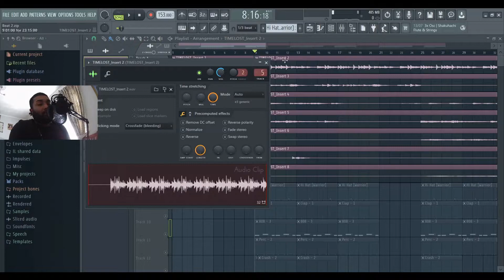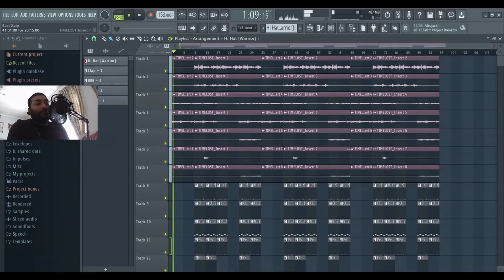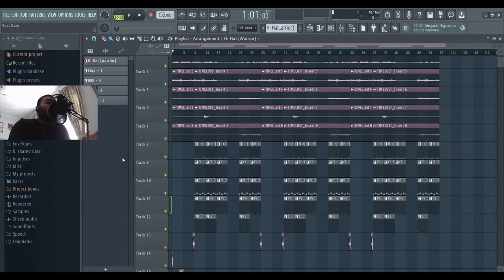Timeless Beat Tutorial with Lil Durk Producer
RiccyBeatzz Series 1 T-Shirts:
- Casual or Performance
- Black or White
- Logo Embroidery
- All Unisex Sizes
- Vegan T-Shirts
- Made to Order
- High Quality

RiccyBeatzz Series 2 Hoodies:
- Heavy Duty Cotton
- Black, White, Grey, Pink, Baby Blue, Venom
- 2 Logo Embroidery
- All Unisex Sizes
- Made to Order
- High Quality

RiccyBeatzz Series 2 Beenies:
- Black & Pink
- Logo Embroidery
- One Unisex Size
- Made to Order
- High Quality

RiccyBeatzz Series 2 Bucket Hat:
- Black
- Logo Embroidery
- One Unisex Size
- Made to Order
- High Quality